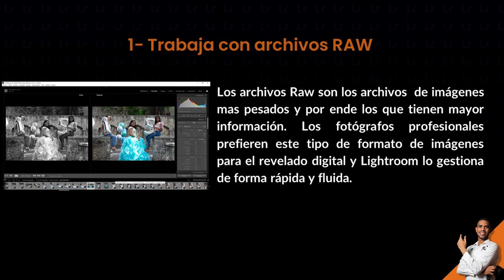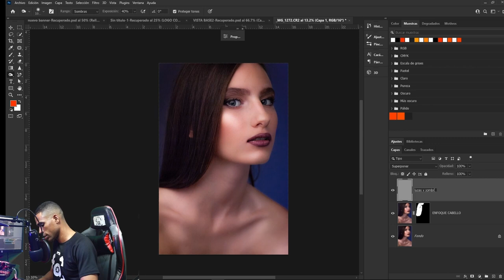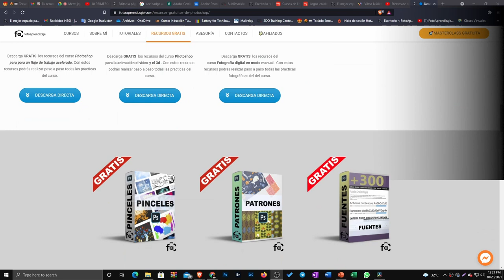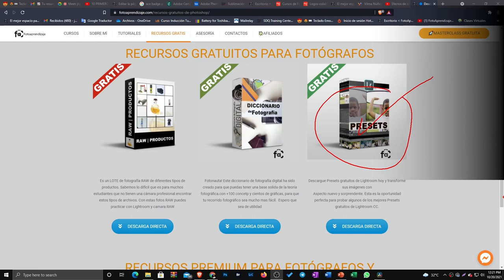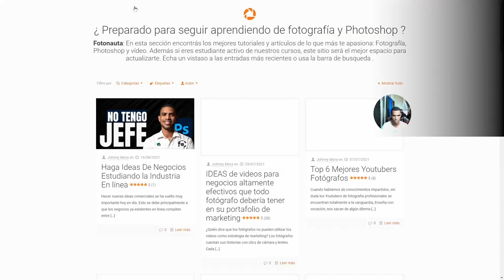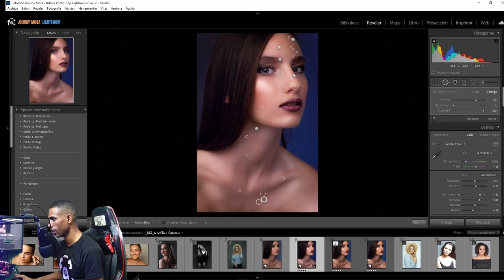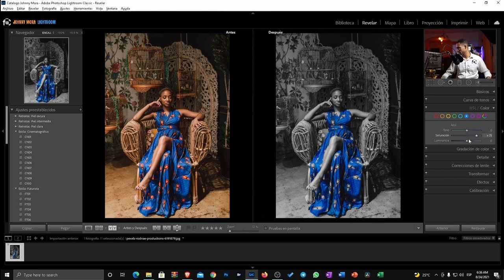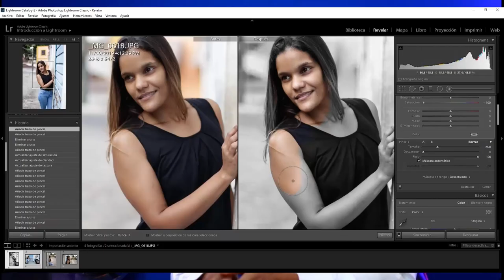CONOCE las 🔟 VENTAJAS de LIGHTROOM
Conoce las ventajas de Lightroom  para que puedes tener un flujo de trabajo rapído y profesional como fotógrafo.

PASOS DEL TUTORIAL:
2:45   1. Trabaja con archivos RAW
8:00   2.Compátible para la mayoria de computadoras
9:45   3. Es amigo de Photoshop
12:53 4. Excelente para organizar tus sesiones fotográficas
14:02 5. Puedes comparar tus fotos
16:00 6. 6-Aplica efectos fotográficos
19:39 7. Crea panorámicas , HDR y mucho mas